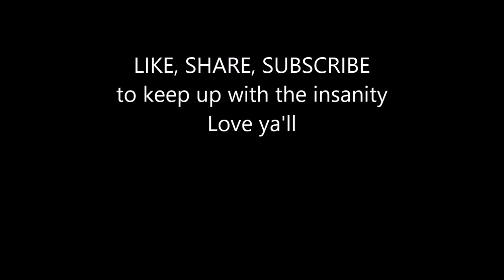Keto Friendly Garlic Dill Crackers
Something quick and easy to snack on? Something that travels well...hmmm? could it be CRACKERS? sure could...:)